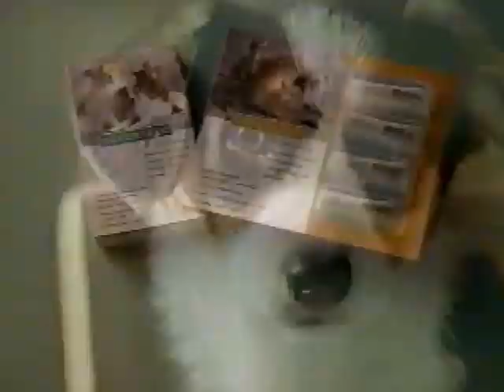ABC 1998 Worlds-Mens Free Skate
The entire program shown on U.S. television, no commercials except for one featuring cute puppies and kittens.  From Target Center, Minneapolis, MN